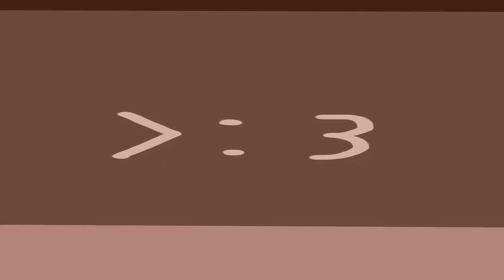(AF attack)Maholova_Original animation meme_Loop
I'm very slow to draw animation meme now. Sorry
Art Fight attack to Sushi!
Original: Me
Inspired: Haven't
Use: Procreate,Callipeg (12fps)
Time: About 1 day?